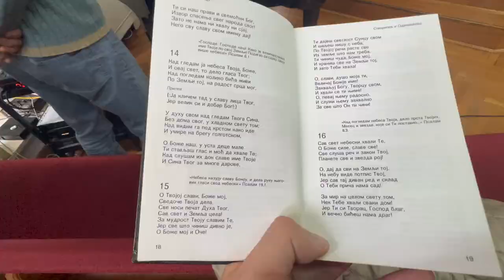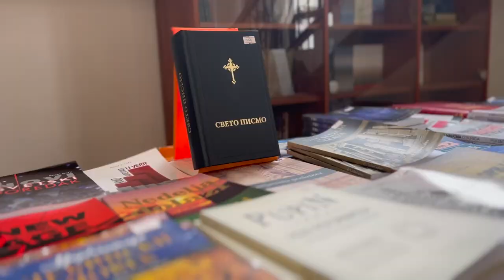The Only Pathfinder Club in Podgorica Montenegro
I thank God for the opportunity to visit and help in Podgorica (Montenegro) Adventist Church. One part that is so beautiful to me is that this vibrant community is also the home to only Adventurer and Pathfinder clubs in Montenegro. Massive thank you to the South Conference of the South East European Union of Adventist church for the invitation and please join me in prayers for this beautiful church.